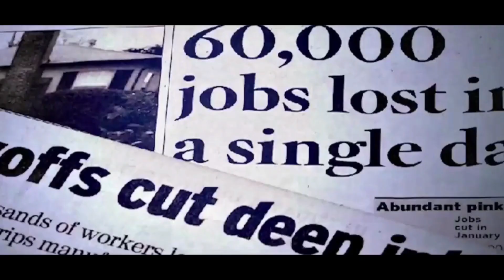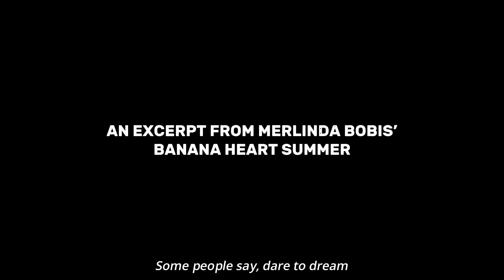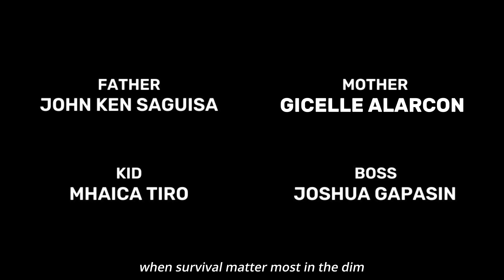Lengua Para Diablo | A short film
Lengua Para Diablo is an excerpt from Merlinda Bobis' book "Banana Heart Summer," which explores how poverty and unemployment affect Filipino families.